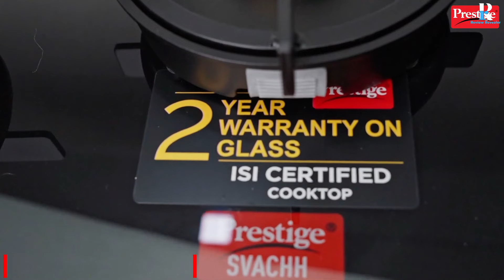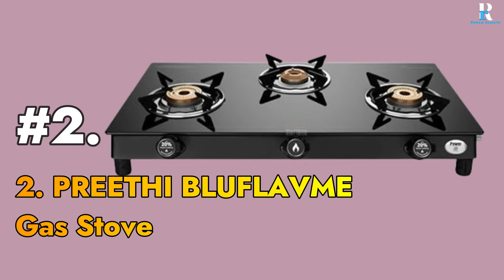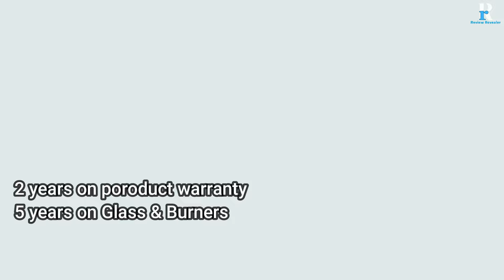Best Gas Stove 2024 ⚡ Best Cooktop in India ⚡ Best Gas Chulha in India ⚡Amazon Great Indian Festival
👇 BUY BEST PRICE HERE 👇
NO. 1 - Prestige Royale Plus Gas Stove

4 Burner
3 Burner
2 Burner
NO. 2 - Preethi Sparkle Gas Stove

3 Burner
NO. 3 - Faber Gas stove

4 Burner
3 Burner
NO. 4 - Glen Gas Stove

4 Burner
3 Burner
2 Burner

NO. 5 - MILTON Premium Gas Stove

Blue 4 Burner
Blue 3 Burner
Black 2 Burner

• Best Offers on AIR COOLER

• Best Offers on CEILING FAN

• Best Offers on AIR CONDITIONER

MUST CHECK Review Revealer RECOMMENDED LIST OF PRODUCTS FOR 2024

• Best Offers on TV

• Best Offers on WASHING MACHINE

• Best Offers on KITCHEN APPLIANCES

• Best Offers on MICROWAVE & OTG

• Best Offers on GEYSER & HEATER

• Best Offers on PREMIUM AUDIO

• Best Offers on SOUNDBAR

• Best Offers on HOME THEATER

• Best Offers on REFRIGERATOR

• Best Offers on INVERTER & BATTERY

• Best Offers on KITCHEN CHIMNEY

• Best Offers on PARTY SPEAKER

00:00 Intro
00:20 Buying Guide
03:12 MILTON Gas Stove
04:40 Glen Gas Stove
06:11 Faber Gas Stove
05:48 Preethi Gas Stove
09:02 Prestige Gas Stove
10:15 Conclusion

3 burner gas stove
3 gas stove burner
4 burners gas stove